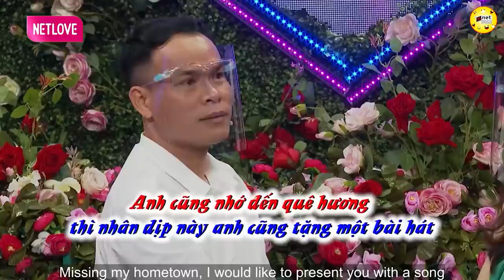Gái Xinh lên kiếm người yêu như đi GỌI VỐN, Đặc biệt không thích con trai trong trắng